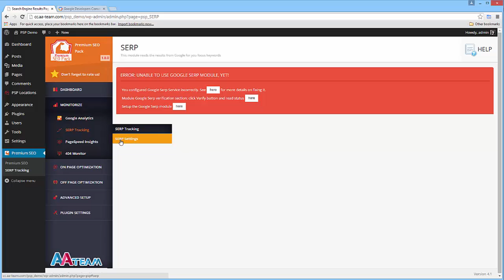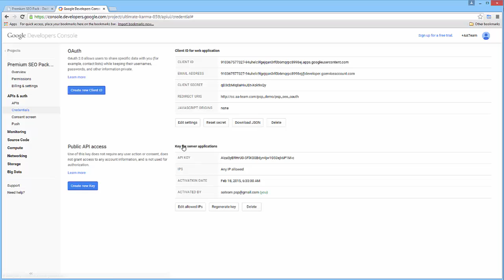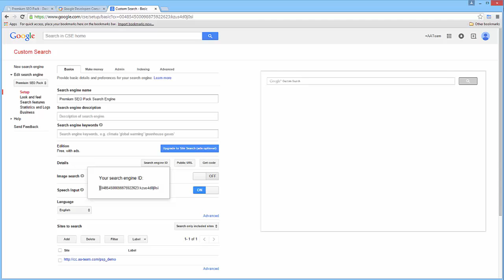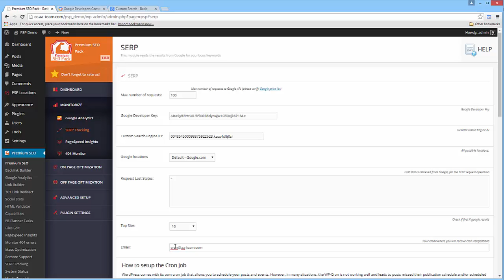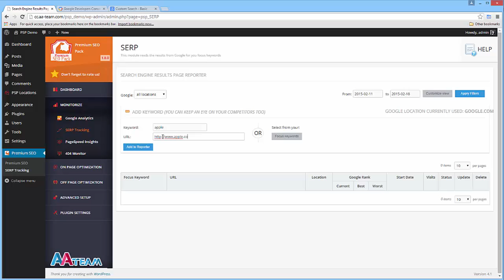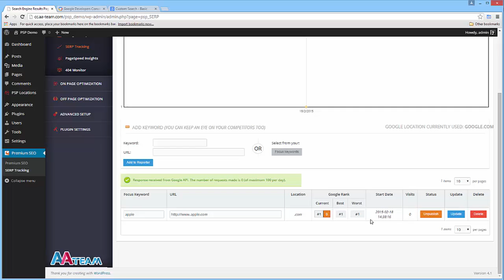Premium SEO Pack - SERP Tracking Module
Here's how to config & use the SERP Tracking module.